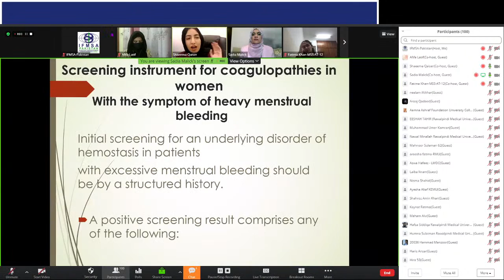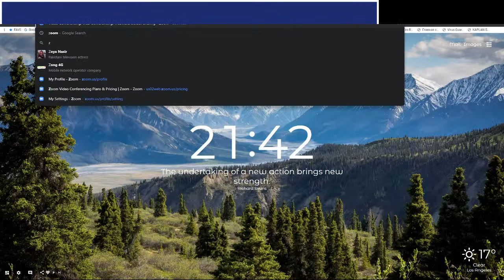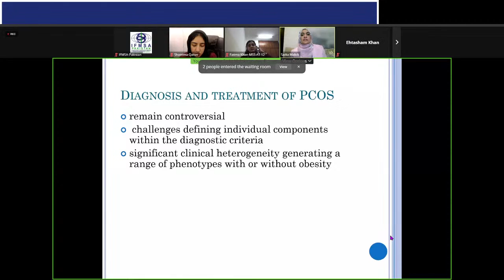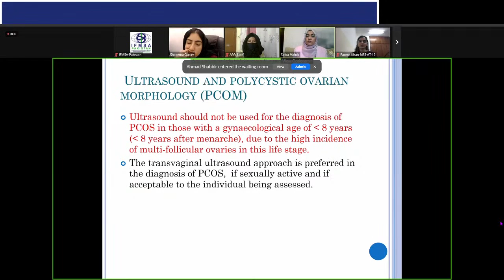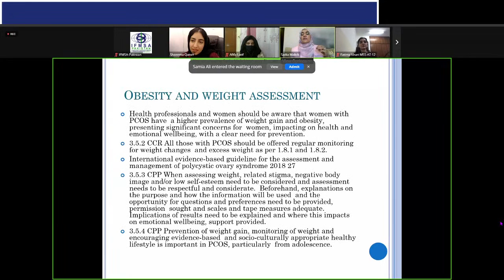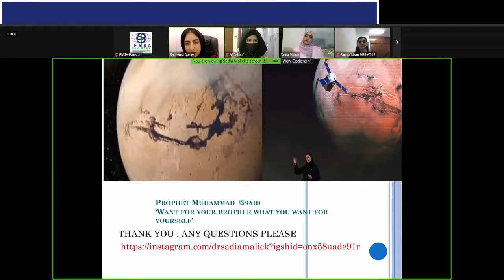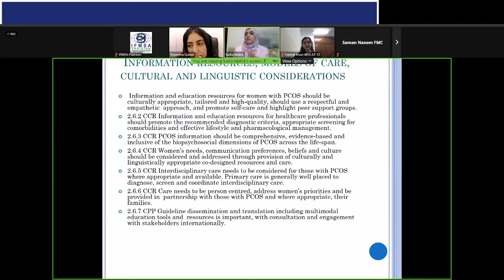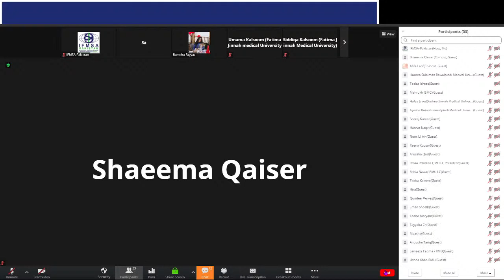MENSTRUPEDIA Episode 1: An IFMSA-Pakistan National MHAH Activity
Let’s change the narrative of menstruation being a female issue. As future health care professionals it is crucial that men understand MHAH and they get involved in further facilitating their knowledge on this topic.